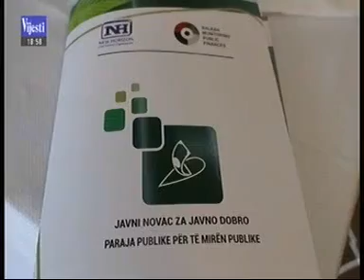13-06-2019 VIJESTI - Morsko dobro da uspostavi ravnotezu izmedju prihoda i ulaganja u primorskom ops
Rezultati istraživanja koje su se provele lokalne NVO u saradnji sa MANS-om pokazuju da su prihodi 15 puta veći od ulaganja.